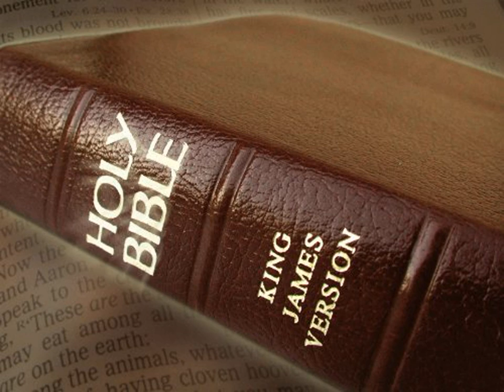King James Version Bible Audiobook Book of Numbers Chapter 30